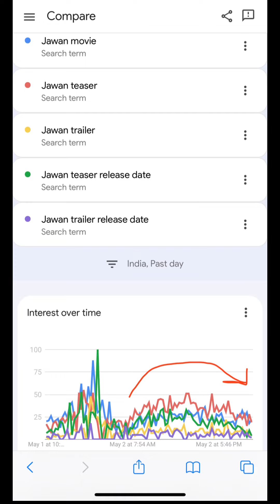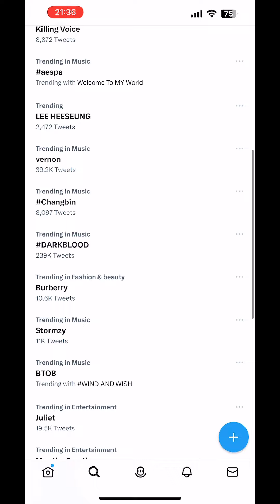440V SHOCK! Jawan Update, craze falling? PROOF, Jawan Trailer Release Date, teaser, poster, songs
Jawan Update, Jawan craze falling? PROOF, Jawan Trailer Release Date, teaser, poster, songs